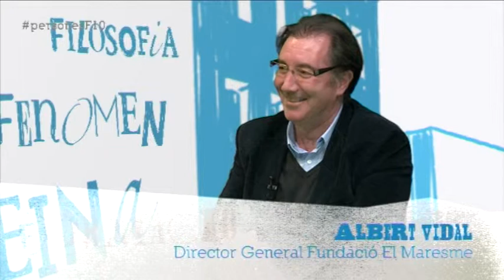Parlem d'economia i persones discapacitades amb l'Albert Vidal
L'Albert Vidal, director de la Fundació "El Maresme", ha vingut al PersonesF10 a parlar-nos sobre l'economia i com poden participar-hi les persones amb discapacitat.